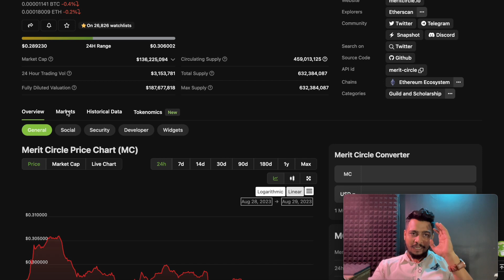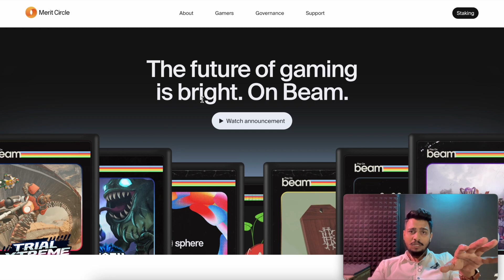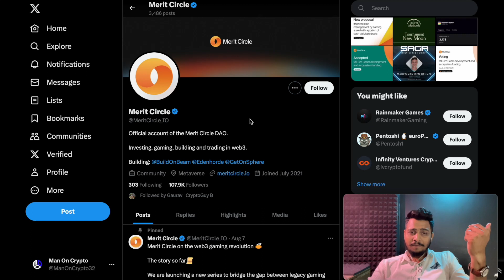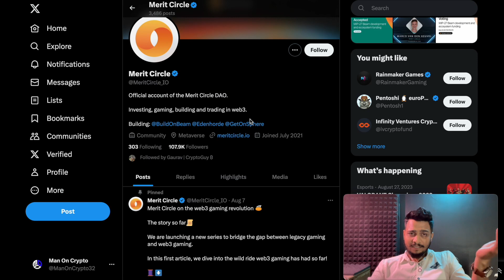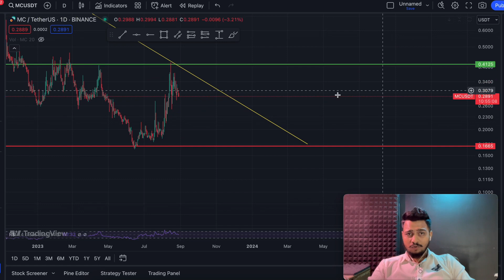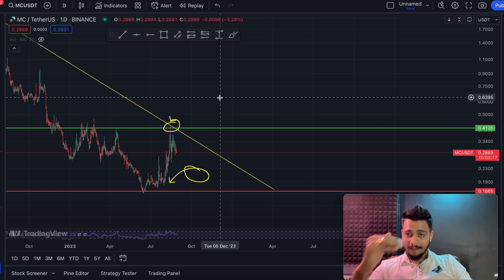Merit Circle (MC) Price Predication 2024-25 | MC Crypto Update & Analysis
The Merit Circle DAO is an ever-evolving digital ecosystem built by a global community to ensure the future of gaming. With a strong foundation in the web3 space, we are committed to integrating the endless possibilities of blockchain technology with the latest in gaming to create the next generation of immersive gaming experiences.

With the continuous development of game mechanics, use cases for online environments, technological advancements and a gaming landscape that screams for change, a revolution in the gaming industry is imminent.

Embracing blockchain technology and incorporating these new capabilities into immersive gameplay will not only spark a technological revolution, it will change the way we interact with games completely. The effort and skills put into games turns into actual ownership for the user, games will be in the possession of the crowd, not the developers.

These new technologies open up limitless potential to transform games into something much greater. We are on a mission to support every possible opportunity that plays into this idea. We want to help entrepreneurs lead this revolution by picking up the shovels ourselves.

Vrajesh Chauhan
crypto update